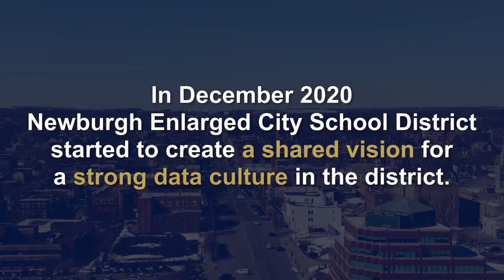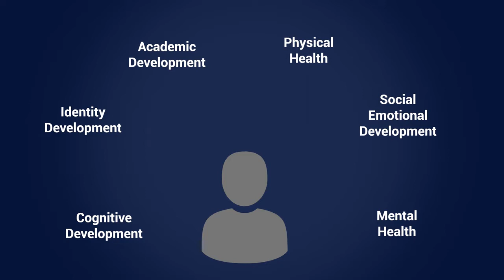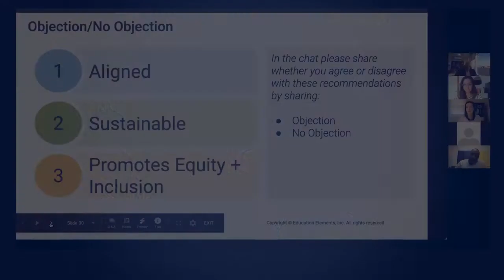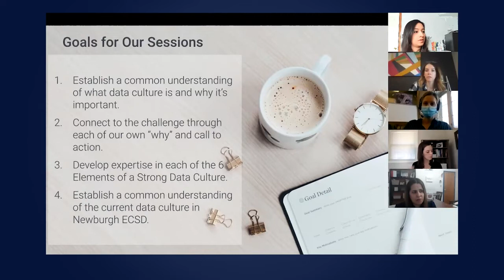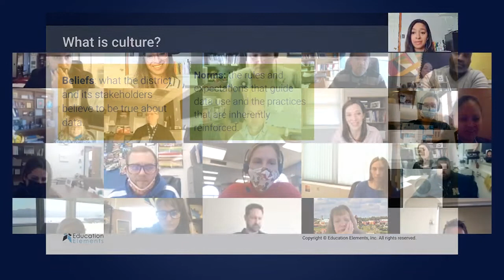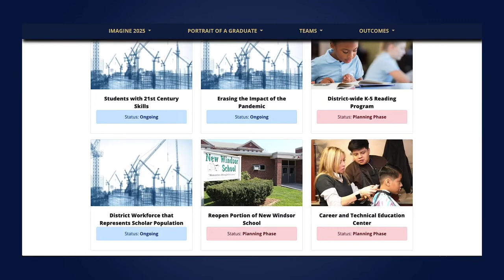Using Data to Support School Initiatives and Make Informed Decisions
Does your school use data it collects to support teachers and students through making informed decisions and setting better priorities?

One school district in state of New York talks about how they used data to make better informed decisions to identify gaps in support, opportunities for growth, and set intentional priorities. Assessing the wealth of data they already have helped them to improve their strategic plan, create opportunities for teachers to share strategies to improve classroom learning supported by data, and review what might need some changes moving forward.

00:00 ➡️ What does data mean to you?
00:00 ➡️ Why focus on data culture?
01:15 ➡️ The Data Culture Project Overview
00:00 ➡️ How one team led the change to integrating more data into decision making
00:00 ➡️ Moving forward with a stronger data culture

In December 2020, Newburgh Enlarged City School district started to create a shared vision for a strong data culture in the district. The district is taking the opportunity to get intentional about their priorities in the next few years, as they rebound from the pandemic. District and school leaders share their experience working with Education Elements on establishing a strong data culture. Thank you to the Vanguard Team and everyone has contributed to this project.

Teachers frequently use data to evaluate student growth but there are so many more ways to use the data we collect from teachers and students throughout the year to evaluate current school practices and priorities and then use that data to make better informed decisions based on individual student and teacher needs.

Today, many school districts struggle with DRIP syndrome: they are Data Rich and Information Poor because their ability to organize, process, and understand data is limited. With our new guide, we provide strategies for district and school leaders to better understand their existing data culture and identify the ways in which it needs to be improved.

About us
Education Elements believes that schools grow when people grow. We work with school districts and their communities to co-develop strategic approaches to complex questions. We take the time to understand the unique challenges school leaders face, and then customize the Education Elements approach for each district. Education Elements has worked with hundreds of districts across the country to use and apply responsive practices and tools across classrooms (virtual, hybrid, and in-person), leaders, teams, and organizations to better meet student needs. We bring deep expertise, design thinking, expert facilitation, and an extensive toolkit of resources to deliver sustainable results.